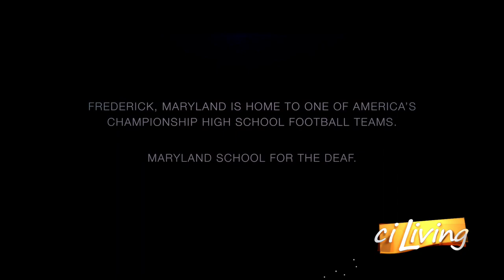CI Living Film Critic Pam Powell Interview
CI Living's film critic Pam Powell interviews the director of Netflix's documentary short "Audible"